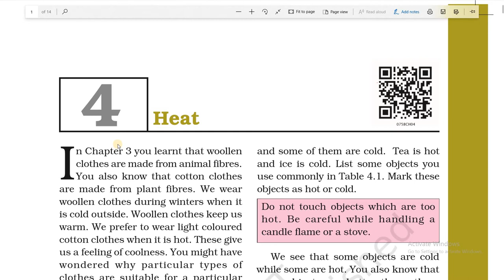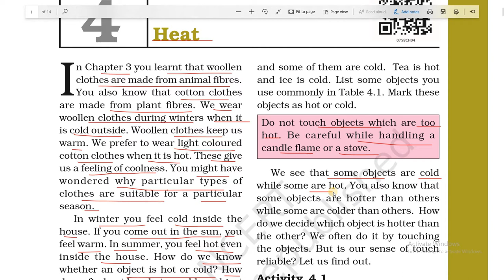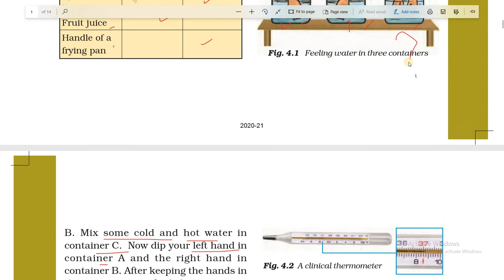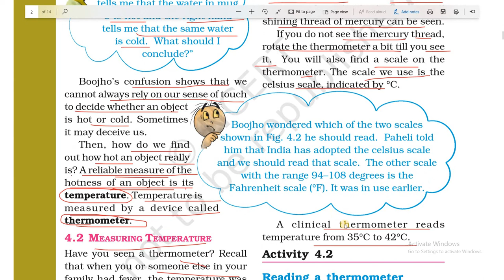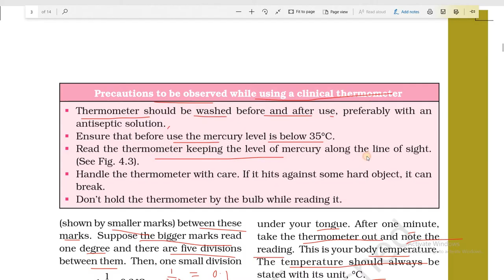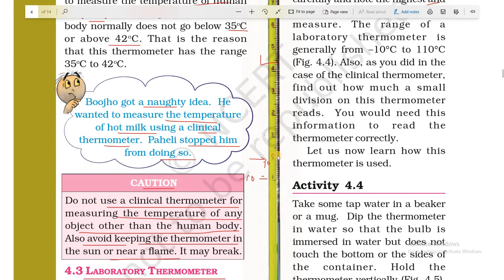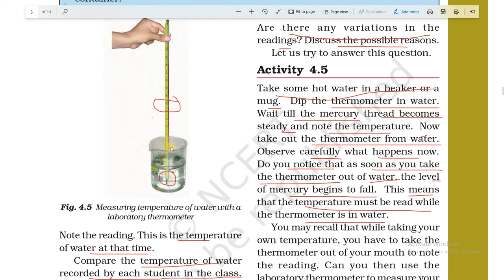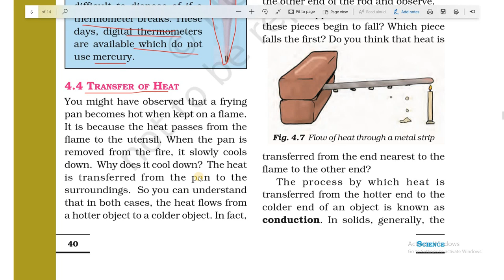HEAT | Class 7 Science | Chapter 4 | PART - 1 | NCERT